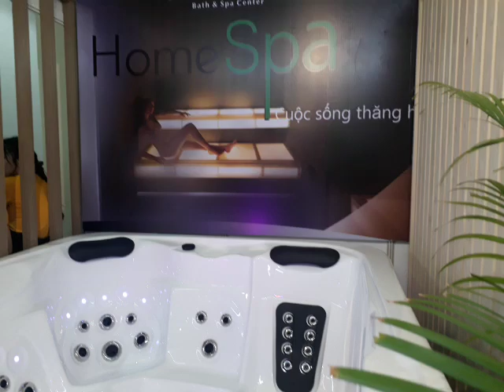Phòng Xông hơi, massage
chuyên phân phối, cung cấp sỉ lẻ Vật Tư,Nội Thất chính hãng, chất lượng cao với Giá Tốt nhất, chiết khấu cao, khuyến mãi thường xuyên, Giảp pháp mua sắm vật tư thông minh tối ưu tiết kiệm nhất